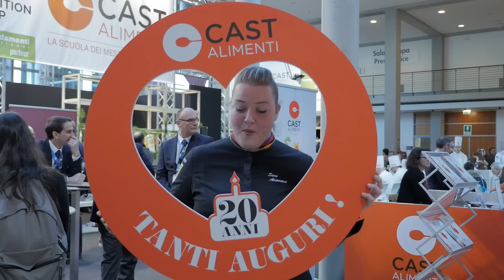La festa del ventennale di CAST Alimenti al SIGEP di Rimini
CAST Alimenti ha festeggiato al SIGEP di Rimini i suoi primi vent’anni di attività della scuola. Il 2017 è per noi un anno all’insegna del cuore, filo conduttore scelto per raccontare la passione che ci accompagna da sempre. “Il rigore delle tecniche e delle conoscenze costituisce il motore del nostro mestiere, ma come qualsiasi motore deve essere alimentato” spiega il direttore Vittorio Santoro, che ideò la scuola insieme al maestro Iginio Massari con il fondamentale supporto delle aziende, a partire da Pavoni e Artebianca. “La passione è il nostro ingrediente segreto: chi conosce CAST Alimenti sa di che cosa sto parlando.” Grazie a una postazione multimediale e al racconto degli ospiti sarà possibile ripercorrere i vent’anni di attività della scuola attraverso la voce dei suoi protagonisti, perché la storia di CAST Alimenti è una storia corale e così vogliamo raccontarla.